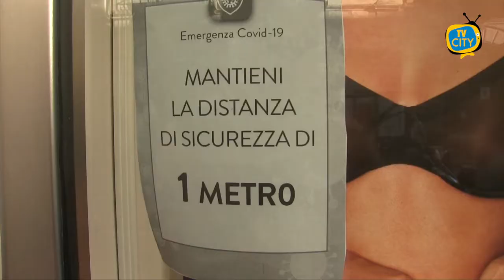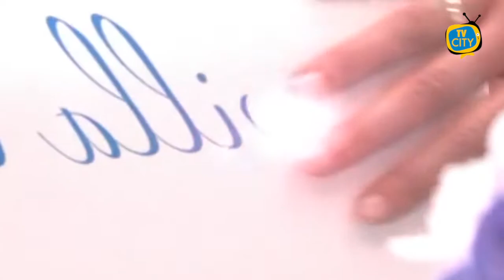Campania verso la zona bianca, le regole - VIDEO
Da oggi 40,5 milioni di italiani saranno in zona bianca, di fatto due cittadini su tre vivranno in regioni dove le restrizioni sono ridotte al minimo: smettono infatti di applicarsi le misure che regolano tutte le attività nelle altre zone, compreso il coprifuoco che nel resto d'Italia sparirà il 21 giugno.
E’ sempre il 21 giugno che anche la Campania rientrerà nella tanto attesa zona bianca, insieme a tutte le regioni rimaste in giallo. In attesa di lunedì prossimo, quindi, ricordiamo le disposizioni dettate per quanto riguarda le minori restrizioni.
In vigore dal 21 giugno resteranno sostanzialmente l'obbligo del distanziamento di almeno un metro, l'utilizzo della mascherina, l'igienizzazione delle mani e il divieto di assembramento, sia all'aperto che al chiuso. Dal Dpcm del 2 marzo, che ha introdotto la zona bianca, sono però state approvate una serie di regole che valgono anche nelle regioni che si trovano in questa fascia.
Nelle zone bianche è consentito organizzare feste private successive a cerimonie religiose o civili, dunque matrimoni, cresime, comunioni, battesimi ma anche compleanni, feste di laurea e anniversari.
Per parteciparvi però (esattamente come avverrà in zona gialla da martedì 15 giugno) bisognerà avere una delle 3 certificazioni verdi previste dai decreti attualmente in vigore: certificato di vaccinazione - che vale 9 mesi a partire dal completamento dell'intero ciclo, dunque anche con la seconda dose, oppure dal 15/esimo giorno dopo la prima dose fino alla somministrazione della seconda - certificato di guarigione, che ha validità 6 mesi, tampone negativo effettuato nelle 48 ore precedenti la partecipazione all'evento. Nel Dcpm che dovrà essere approvato nei prossimi giorni è previsto che la verifica delle certificazioni spetta "ai soggetti che erogano i servizi per fruire dei quali è prescritto il possesso di certificazione verde e gli organizzatori di eventi ed attività per partecipare ai quali è prescritto il possesso della medesima certificazione, nonché i pubblici ufficiali".
Dopo un confronto tra regioni e governo, è stato stabilito con un'ordinanza firmata del ministro della Salute Roberto Speranza il 4 giugno scorso che fino al 21 giugno in zona bianca "il consumo al tavolo negli spazi al chiuso è consentito per le attività dei servizi di ristorazione per un massimo di 6 persone per tavolo, salvo che siano tutti conviventi".
Il Dpcm del 2 marzo che definisce le misure per la zona bianca afferma che "restano sospese le attività che abbiano luogo in sale da ballo, discoteche e locali assimilati, all'aperto e al chiuso". Di fatto dunque, le discoteche potranno aprire ma solo per l'attività di ristorazione e somministrazione, mentre resta vietato ballare in pista.